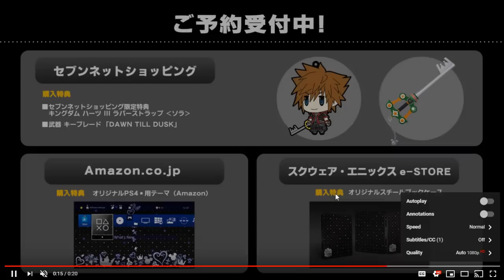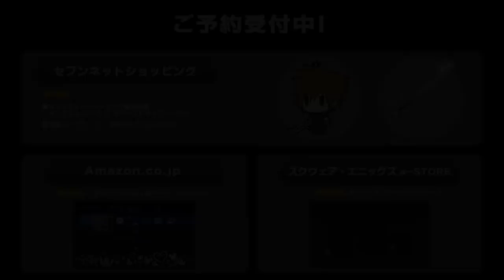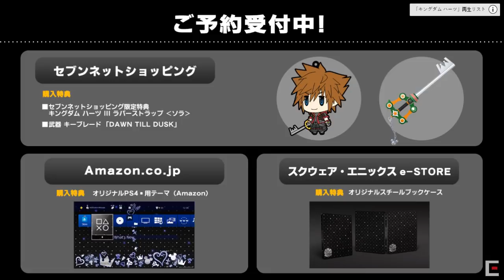Live Reaction & Discussion - Kingdom Hearts III - 3 New Commercials!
I somehow react and talk about 45 seconds of footage for 20 minutes. I'm so sorry.